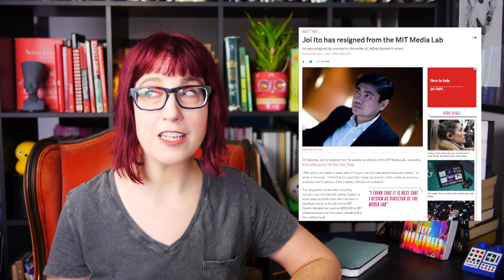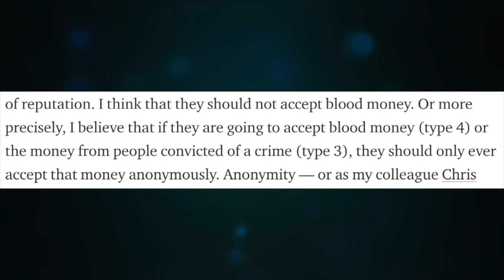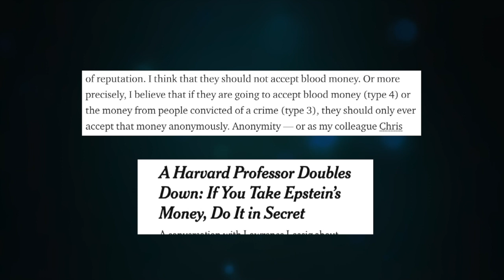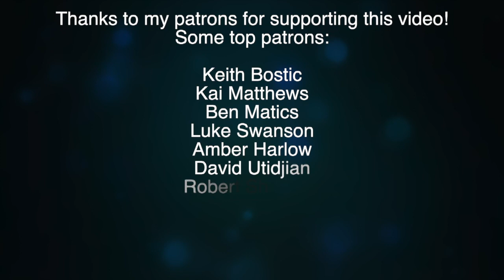Lawrence Lessig versus "Clickbait Defamation"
The founder of Creative Commons has a new pursuit: suing the New York Times.